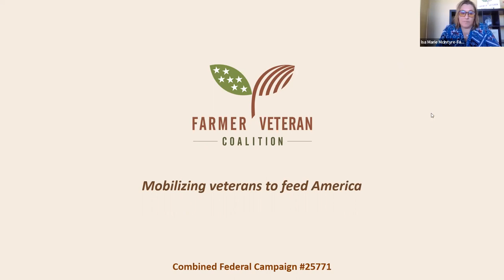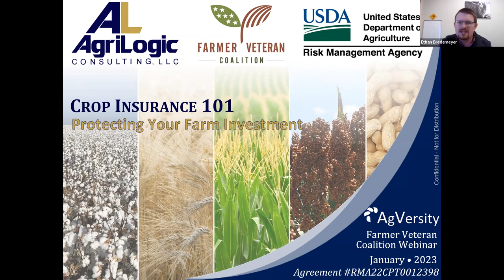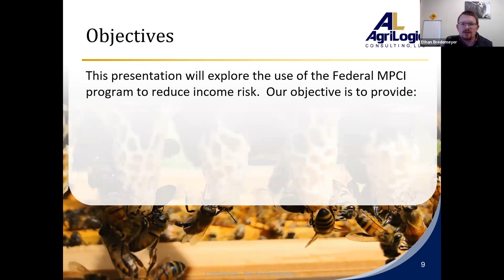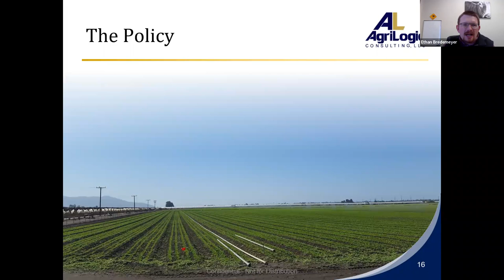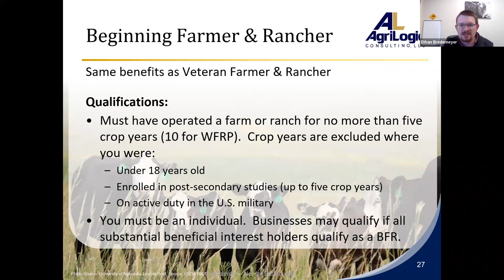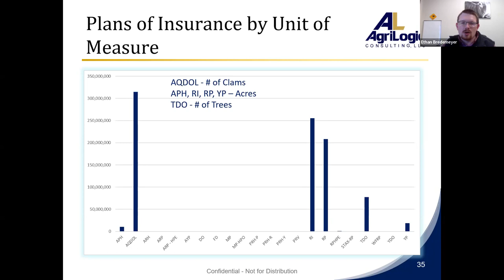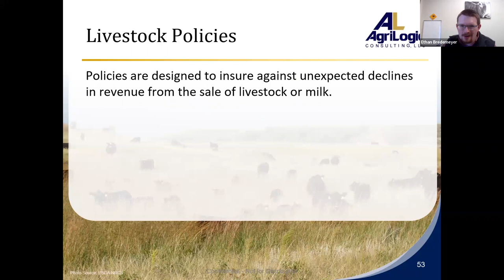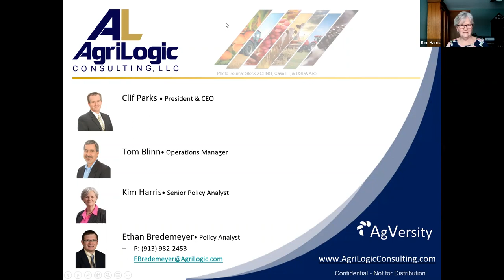Crop Insurance 101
Crop insurance is a Federally supported and regulated risk management tool producers can utilize to protect against the loss of crops due to natural disasters such as hail, drought, flood, freeze, fire, insects, disease, wildlife, and the loss of revenue due to a decline in price. There are many benefits, programs, and opportunities crop insurance provides veteran farmers and ranchers in mitigating risk. Join FVC and AgriLogic as we discuss various resources and the basic fundamentals of how crop insurance operates.

This webinar is funded in partnership by USDA, Risk Management Agency, under award number RMA22CPT0012398.